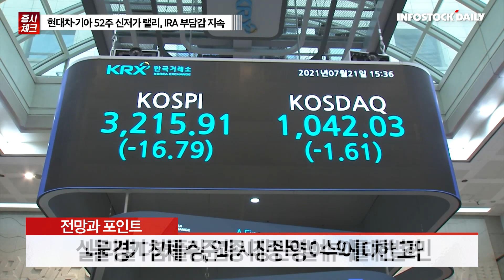[1219] '연 1조 적자' 지하철 요금 오르나…오세훈 "정부 지원 없으면 인상 고려" 외 주요뉴스 & 증시 전망과 투자전략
■ 주요뉴스

코스피, 외국인 매도에 3일 연속 약세...거래대금 급감

내년부터 휘발유 유류세 인하폭 25%로 축소…경유는 37%

'연 1조 적자' 지하철 요금 오르나…오세훈 "정부 지원 없으면 인상 고려"

은행채 발행 두달만에 재개…신한·우리은행 5300억 공모 나서

LG엔솔, 오창공장에 '테슬라향 4680 배터리' 라인 증설…4조원 투입

포항제철소 2열연 100일만에 재가동…철강업계, 위기 대응 ‘실적 개선’ 박차

다누리, ‘달 임무궤도 진입 1차 기동’ 성공

'아바타: 물의 길' 개봉 첫 주 5700억원 수익…국내·북미 박스오피스 1위

■ 체크포인트

일정
EU 무역위원회 대만 방문 (~21)
BOJ 통화정책회의
중국 LPR 금리결정

경제지표
미국 12월 NAHB 주택시장지수
EU 10월 건설지출
독일 12월 IFO 기업환경지수

■ 전망과 포인트

국내 증시, 주말 간 뉴욕 증시 약세 영향에 하락 출발
기관 저가 매수 유입, 이틀 연속 장중 낙폭 축소
글로벌 증시, 12월 FOMC 이후 과도기에 진입한 듯
실물 경기 침체 수준과 시장 반영 여부에 대한 고민
나라별 디커플링, 업종 내 종목별 수익률 차별화
이번주 나이키, 페덱스, 마이크론 등 경기민감주 실적 발표
연말까지 고민 지속될 듯, 산타랠리 기대감 접어야
실물 경기 침체 국면 준비, 밸류에이션 중심 트레이딩 집중